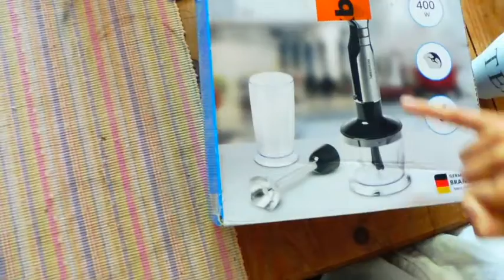Nieuws737 Unboxing Kitchen Machine in Dutch and in English Watch Out Humor Awaits